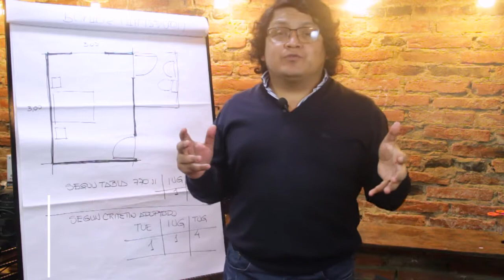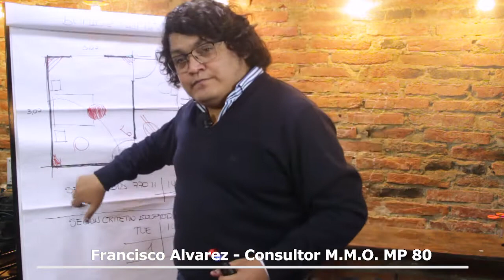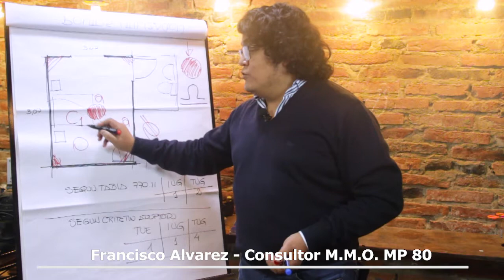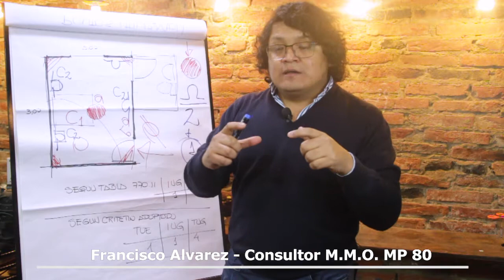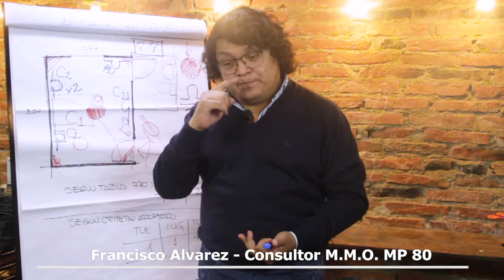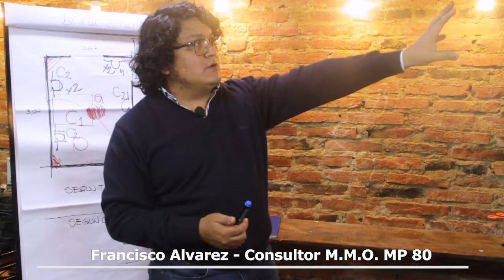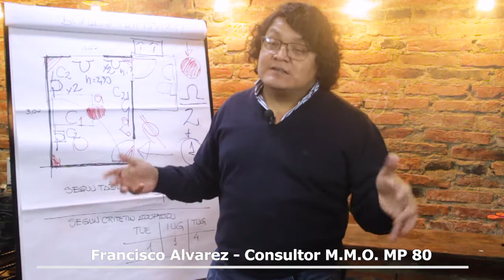REPLANTEO DE BOCAS EN PLANTA | MMO Francisco Alvarez